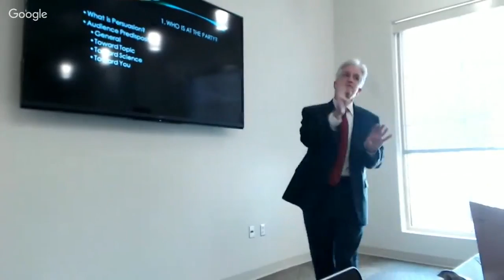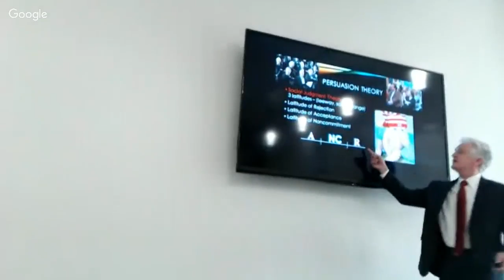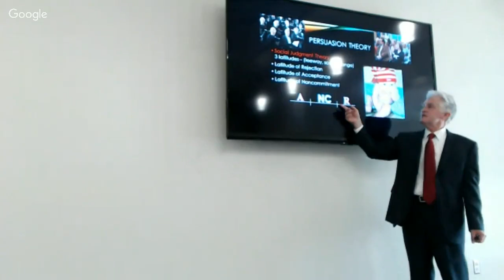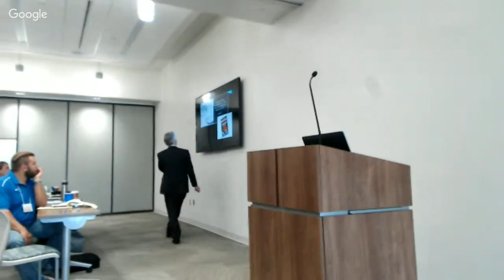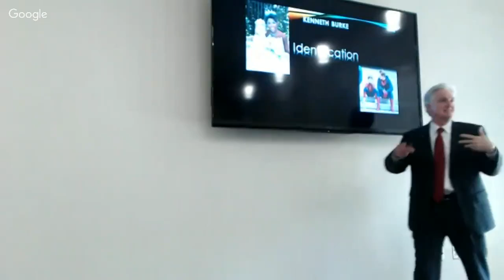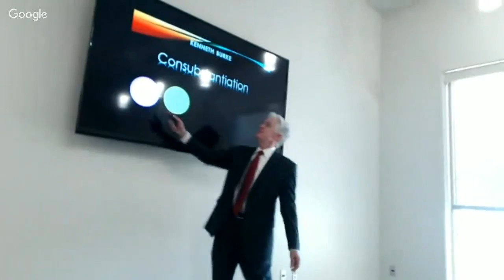Early Career Workshop- Science Communication by David Roach